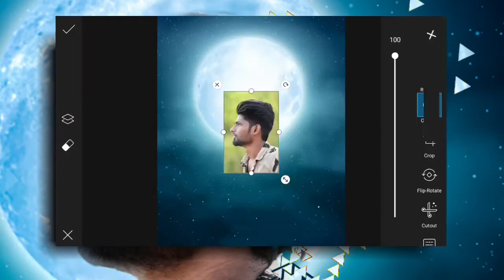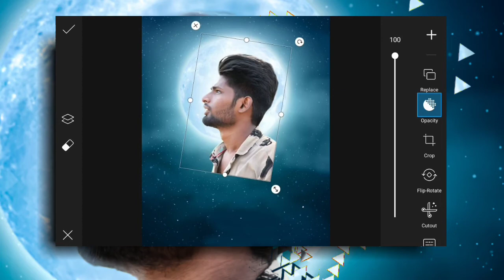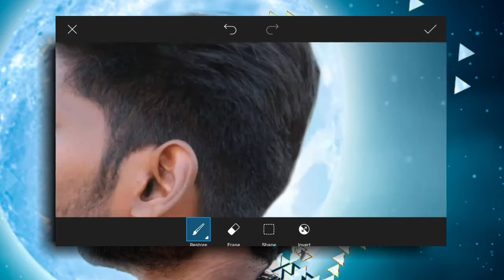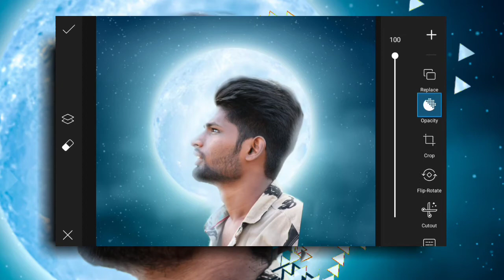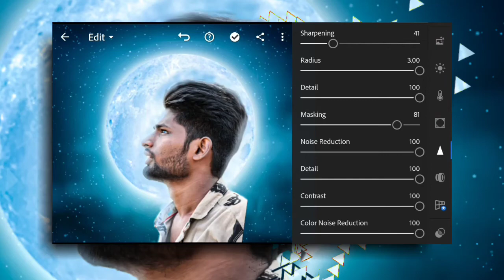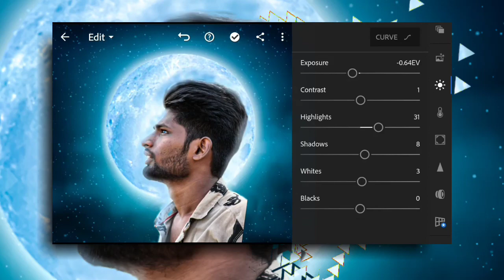rajanjan Picsart editing || picsart editing tutorial 2020 || rajanjan photos editz........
. Background stock 📥

__follow me on Instagram to see my latest posts

1.backround
2.colour grading
3.Hue/saturation adjustment
4.match Tha color of background